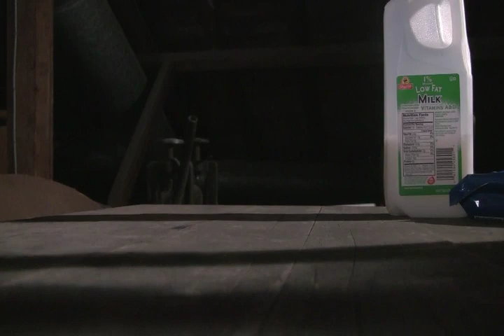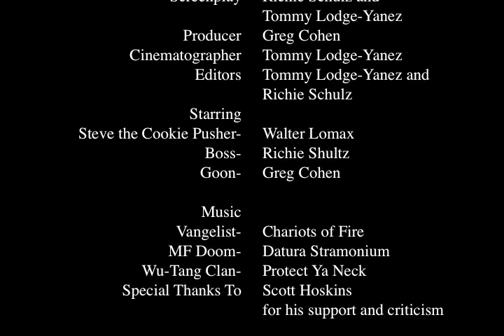"Hands In The Cookie Jar"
ft. Richie Shulz, Walt Lomax, and Greg Cohen